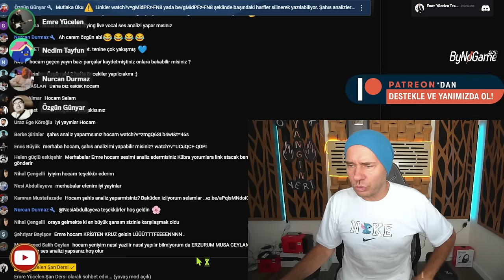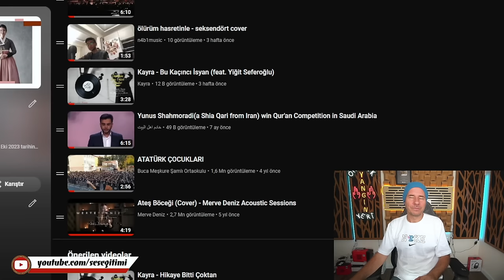Baştan Sona Bir Şaheser Uzun Hava ! Musa Ceylan Ses Analizi